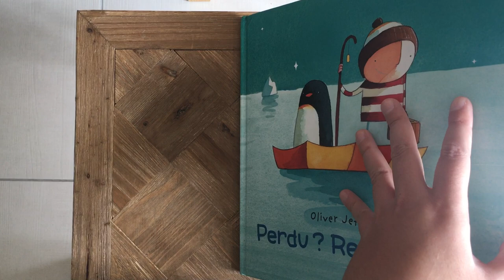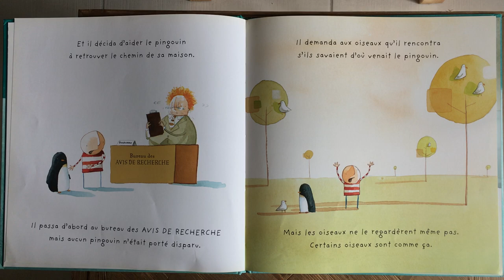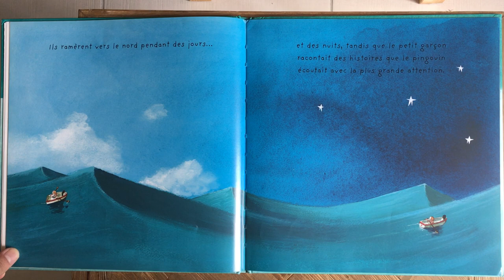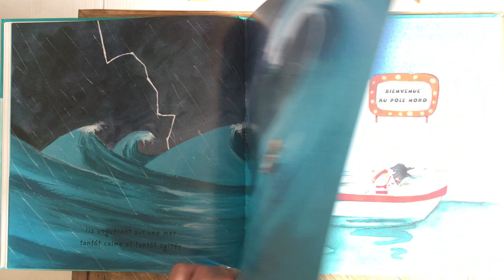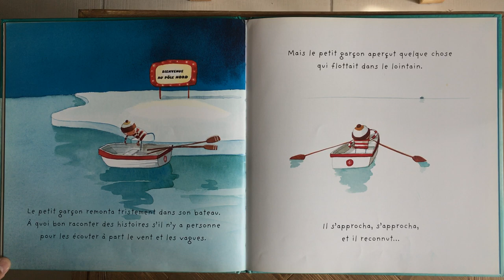Lecture : Perdu ? Retrouvé !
Lecture de l'album "Perdu ? Retrouvé !" d'Oliver Jeffers.